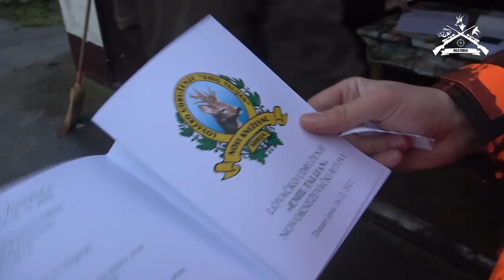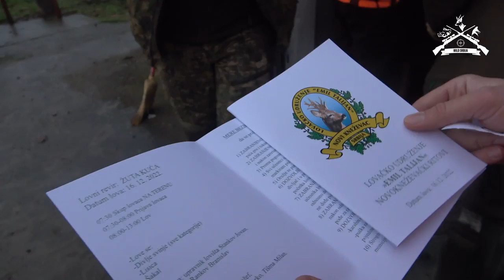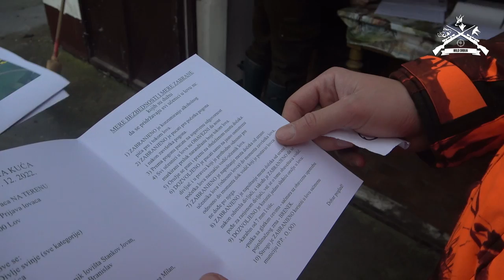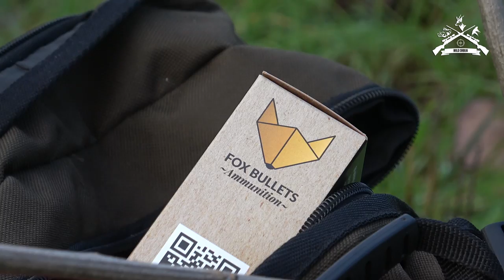Pogonski lov na Divlje svinje/Wildboar driven hunt | E189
U ovonedeljnoj epizodi vam prenosimo utiske iz lova na Divlje svine u Novom Knezevcu, dva lovna dana prepuna akcije, nadam se da ce vam se dopasti. Uzivajte.
Domaćinima hvala na gostoprimstvu, pa do sledeće prilike.
Do sledece emisije, Dobar pogled.

Kako do WILD Srbija LOYALTI KARTICE: (AKCIJSKA CENA)

Hvala vam na vašoj nesebičnoj podršci.